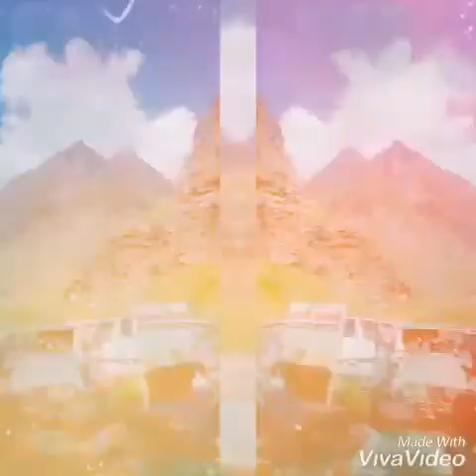My trip to triloknath